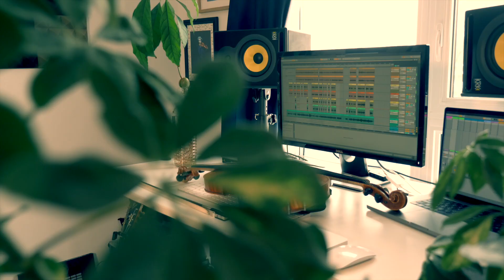Flowers - Miley Cyrus Violin cover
Now available on streaming platform!
Hey String Lovers!

It's been a while since my last cover song video.  I hope you like my arrangement of this Flowers hit by Miley Cyrus.

Peace!